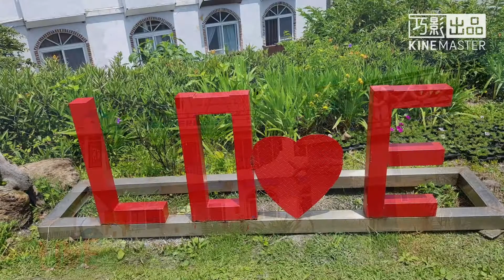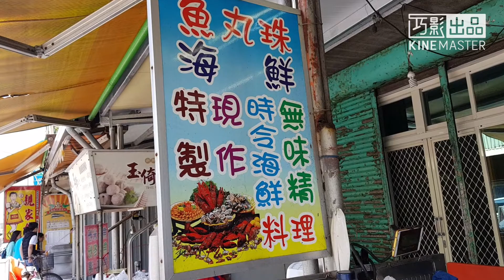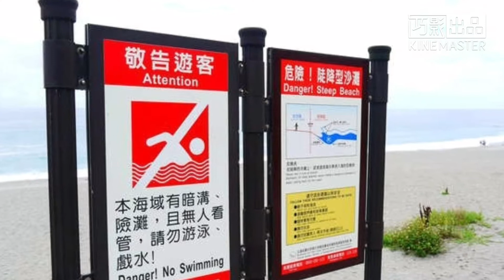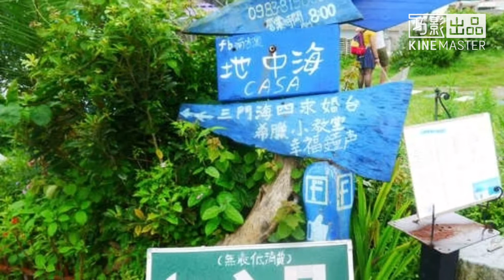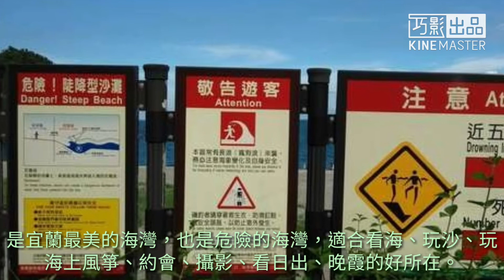南方澳情人灣(內埤海灣)